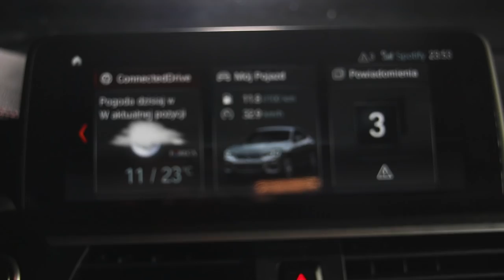BMW X4 xDrive 30i 2.0 252 KM: Bawaria zerka na Stuttgart? - #263 Jazdy Próbne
Wróciliśmy po przerwie. Dziś nocny test najnowszego BMW X4 w wersji xDrive 30i. Zapraszamy do oglądania materiału z drugą generacją popularnego usportowionego SUVa.
Przy współpracy z Foton Accesories
Produkcja: Ellipsis Agency

Operator: Łukasz Zaczyński / Ellipsis Agency
Postprodukcja: Łukasz Zaczyński / Ellipsis Agency